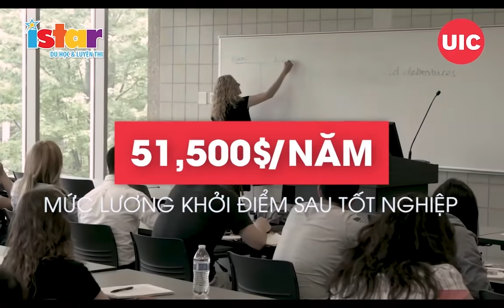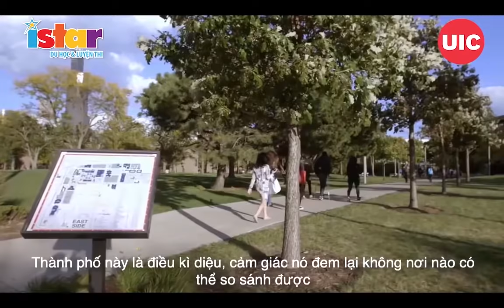[Vietsub] University of Illinois at Chicago (UIC) - Top 7 trường ĐH có giá trị tốt nhất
University of Illinois at Chicago (UIC) - Top 18 trường ĐH có giá trị tốt nhất
Tọa lạc tại trung tâm thành phố Chicago - Top 10 Trung tâm Tài chính giàu có và sầm uất hàng đầu thế giới, University of Illinois at Chicago - UIC nằm trong top các trường Đại học có giá trị nhất (Wall Street Journey and Times Higher Education Ranking). Trường còn được biết đến là trường đại học công lập nghiên cứu chuyên sâu toàn diện với quỹ đầu tư lên đến 240 triệu USD (2017).

Loại trường:
Trường công

Địa chỉ:
Thành phố: Chicago, Bang Illinois, Mỹ

Xếp hạng:
# 25 trường đại học công hàng đầu ở Mỹ
# 112 trường đại học quốc gia

✅Test Prep: IELTS, TOEFL, SAT, SSAT, ACT, GMAT, GRE, AP, Essays and other subjects in English
✅Overseas Study Consultancy: U.S., Canada, and English-speaking countries
Hệ thống Du học và Luyện thi ISTAR (thành lập từ năm 2014) - Là tổ chức chuyên luyện thi SSAT, ACT, SAT, AP, IELTS, TOEFL,... và tư vấn du học Mỹ, Canada, Anh, Úc, Phần Lan, New Zealand,. Sở hữu kinh nghiệm nhiều năm, đội ngũ giảng viên chuyên gia chuyên nghiệp, tài liệu giáo trình và công nghệ luyện thi của The Princeton Review (TPR) tại Việt Nam – trung tâm luyện thi hàng đầu tại nước Mỹ, chúng tôi đã giúp cho nhiều học sinh đạt được những thành tích cao về các bài thi chuẩn hóa, các kì thi tiếng Anh IELTS,… và chọn được trường TOP học bổng CAO.
# CÁC CƠ SỞ TẠI HÀ NỘI
+ CS1: Tầng 4, tòa nhà Thái Sơn, số 100 Yên Lãng, Đống Đa (ĐT 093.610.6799)
+ CS2: Tầng 3, tòa nhà T6-08A, Tôn Quang Phiệt (ngõ 641 đường Phạm Văn Đồng) (ĐT 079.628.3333)
# CƠ SỞ TẠI HỒ CHÍ MINH
CS3: Tầng 2 tòa nhà 614-618 Đường 3/2, Quận 10, TP.HCM (ĐT 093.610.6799)
CS4: Số 31 Lê Văn Huân, P.13, Q. Tân Bình, Tp.HCM. (Đường Cộng hoà rẽ vào Lê Văn Huân)